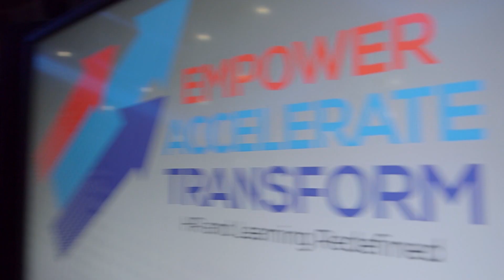EMEA Perspectives 2016 Highlights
Skillsoft is a pioneer in the fields of learning and talent management with a long history of innovation. Skillsoft provides cloud-based learning solutions for its customers worldwide, ranging from global enterprises to mid-sized and small businesses.